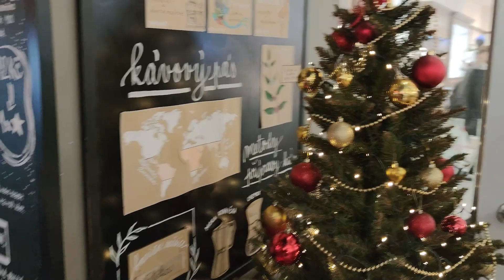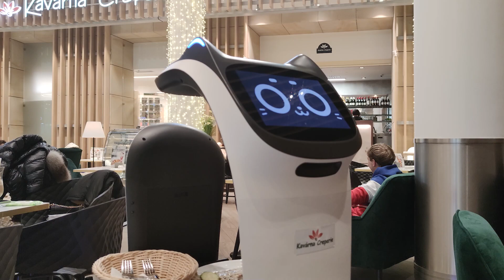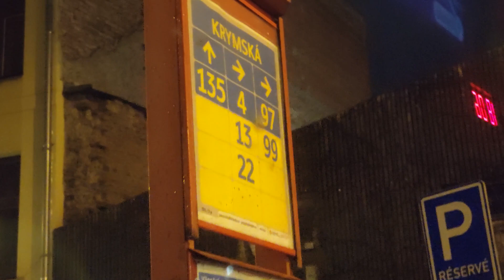Площадь Республики. РОждественские базары. Немного дождливой Праги.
Последняя неделя адвента подходит к концу.